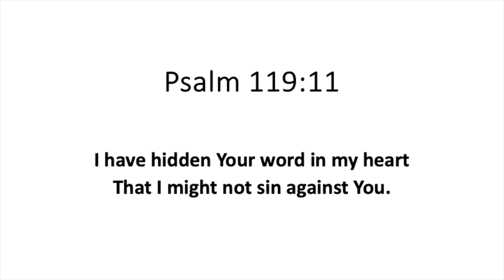Psalm 119:11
Psalm 119:11 set to a 43 second song easy for anyone to memorize, sung by Elizabeth Wilson